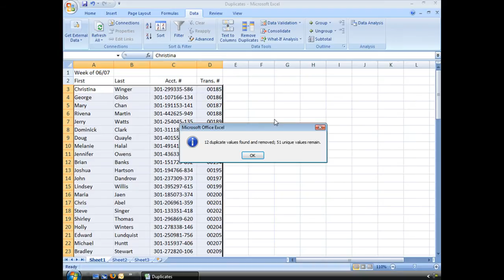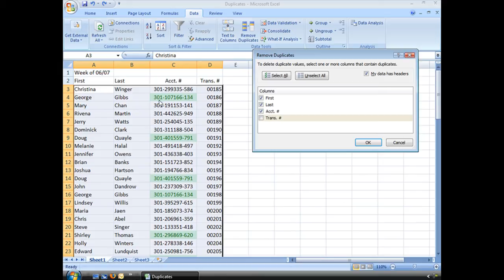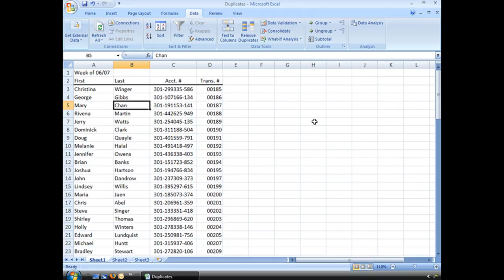Remove Duplicate Data Entries in Excel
TrainSignal's Bill Kulterman builds off his other YouTube clip on Finding Duplicate Data Entries with Conditional Formatting, and shows you how to quickly remove duplicate data entries in an Excel spreadsheet.